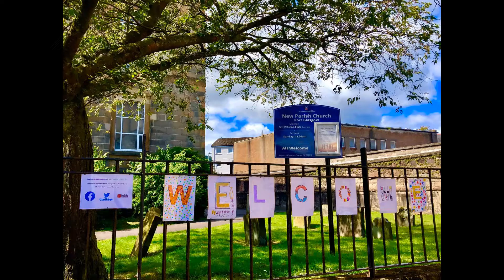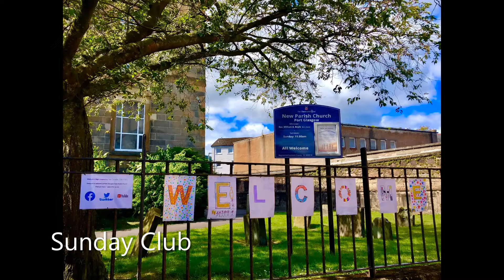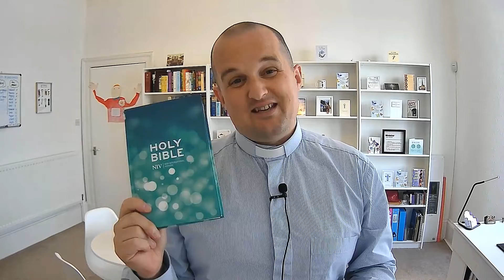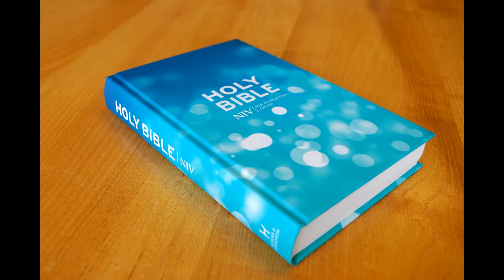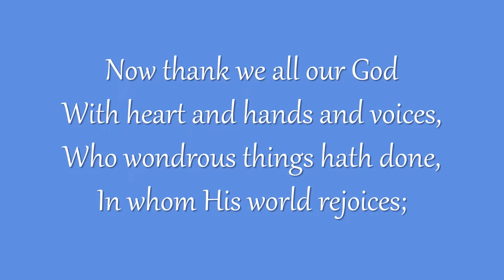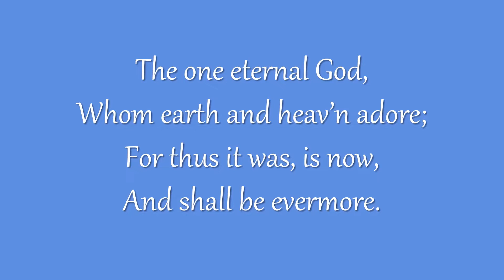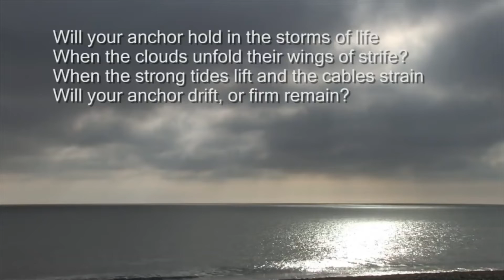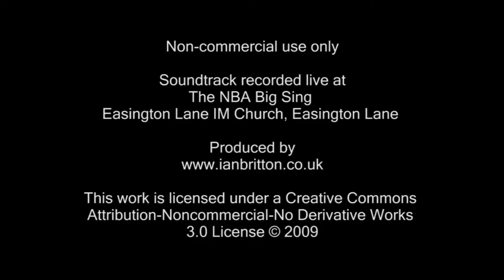Sunday 30th August - Morning worship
Welcome to Port Glasgow New Parish Church ONLINE